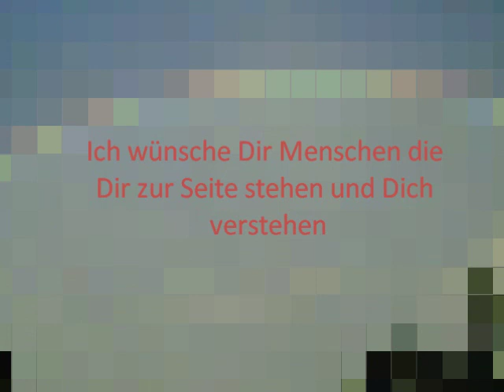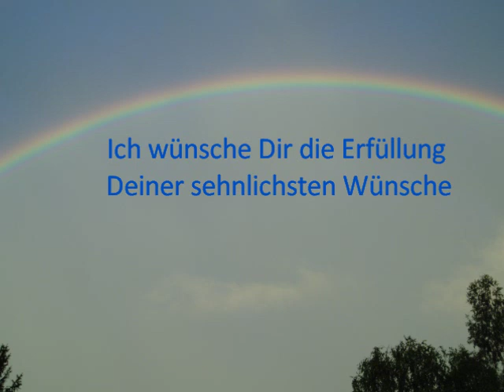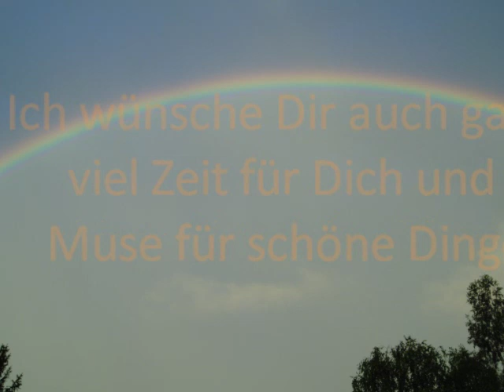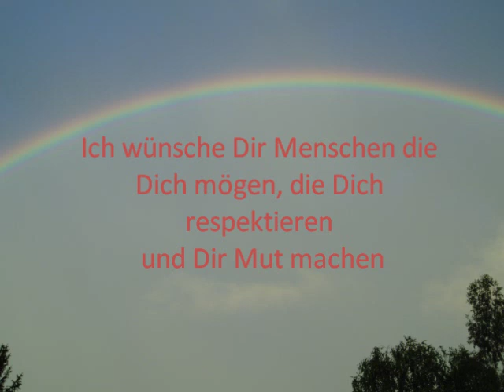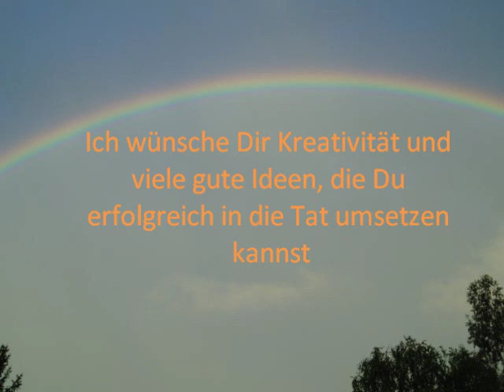Gute Wuensche für Dich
Alles Gute für Dich.
Bilder: maelfe.